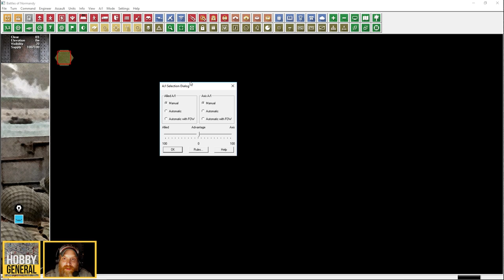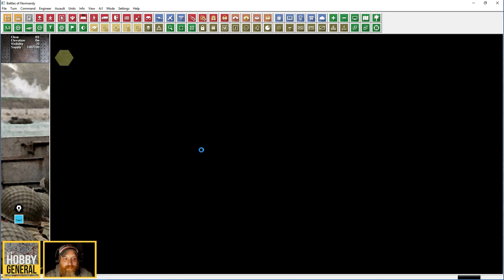Panzer Battles Normandy - Der Genreklassiker #01 Befehlsausgabe [Let's play | Gameplay | Deutsch]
Und wieder verschlägt es mich in Gefechte in der Normandie. Diesmal befehlige ich in dem Rundenstrategiespiel die 6. Luftlandedivision der Briten am D-Day. Die Aufgabe: Die Invasionsstrände vor deutschen Gegenangriffen abriegeln.
Dieses Let’s Play ist mein Versuch endlich Zugang zu den etwas sperrigen John Tiller Spielen zu finden. Denn eines ist sicher. Sie sind Wargaming-Genre-Klassiker die man zumindest mal gesehen haben muss. Und eins sei vorab verraten: Es lohnt sich denn für Hardcore-Strategen hat Panzer Battles Normandy viel strategischen Tiefgang zu bieten.

► SPIELINFO◄

Im Runden-Strategiespiel Panzer Battles Normandy übernehmen sie wahlweise alliierte oder deutsche Einheiten im Kampf um die Normandy. Aber nicht nur die ersten Gefechte am D-Day werden simuliert sondern auch sämtliche wichtige Operationen in den Wochen danach.
Panzer Battles Normandy ist ein typisches John Tiller Spiel. Optisch und spieltechnisch sicherlich in die Jahre gekommen. Dennoch zählen die JTS Spiele zu den Genreklassikern, die man auf alle Fälle mal gespielt haben muss.

Noch etwas leer und unangepasst, aber das wird sich aber bald ändern. Regelmäßige Streams sind schon geplant. Kommt also gerne vorbei und folgt mir auch da. Dann verpasst ihr keinen Stream.
Wenn ihr Lust habt mit mir und Gleichgesinnten mal persönlich zu chatten, dann schaut doch auf meinem Discord-Kanal vorbei. Dort erwarten euch eine Menge begeisterter Wargamer aus allen Untergenres und ein tolles Gemeinsschaftsgefühl. Wir freuen mich über jeden der kommt.

⏩ EMPFEHLUNGEN sehenswerte YouTuber⏪
Schaut doch mal bei Basti von B-Seiten Gaming vorbei. Ein wirklich sehr guter Kanal mit hochwertig produzierten Videos, der neben vielen kleineren unbekannten Spieleperlen, auch einiges für Hardcore-Strategen zu bieten hat.

Spenden werden ausschließlich für die Beschaffung von neuem Equipment und Software für bessere Videos verwendet.